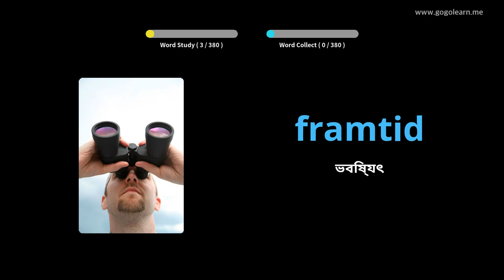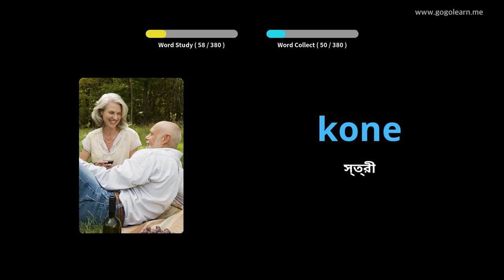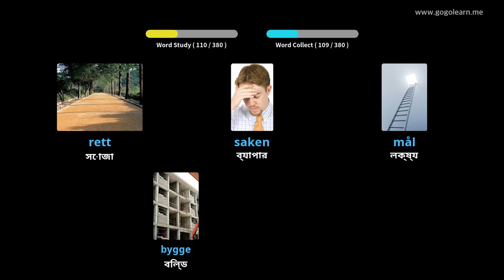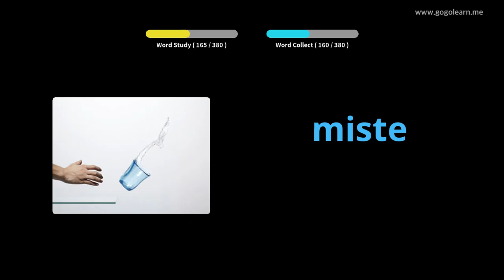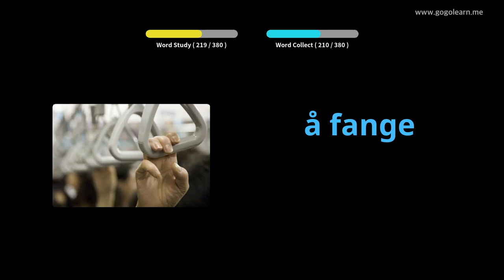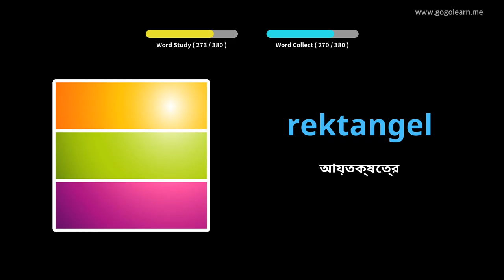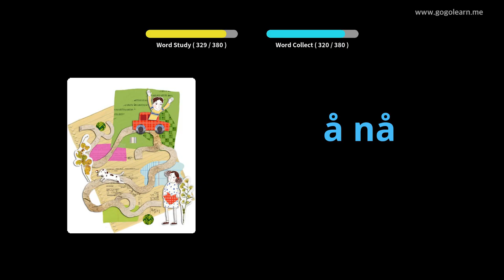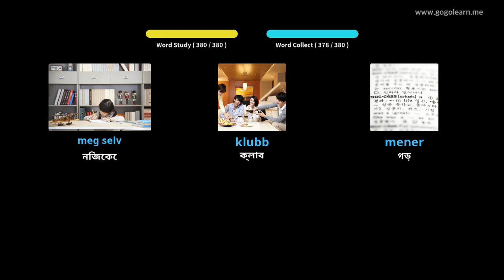নরওয়েজিয়ান শব্দভাণ্ডার মাধ্যমিক বিদ্যালয় ১ | Golearn